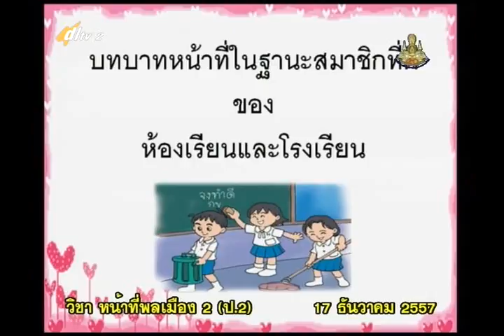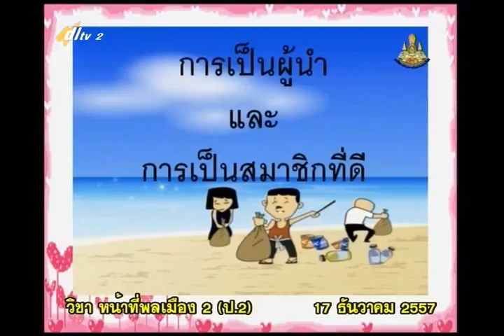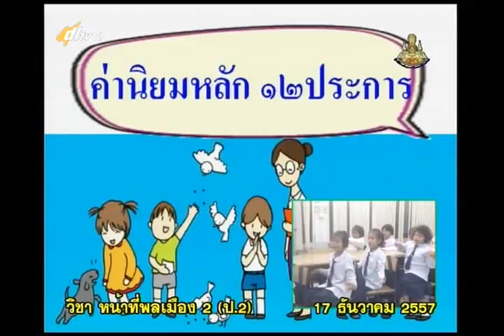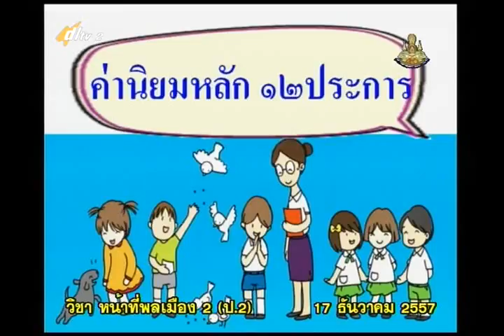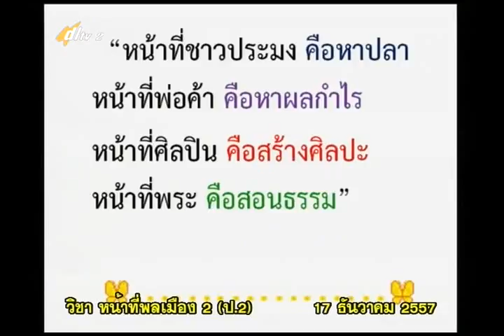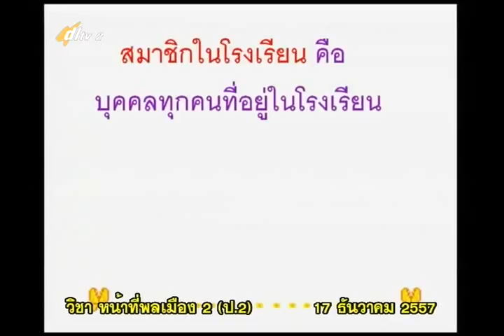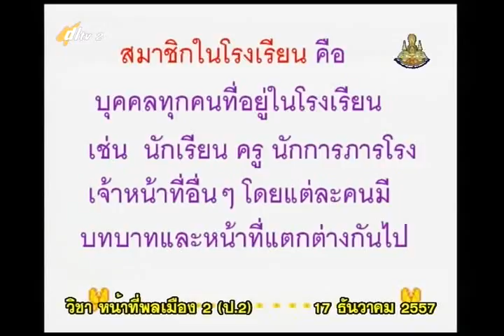020A+2171257+ส+การเป็นผู้นำและการเป็นสมาชิกที่ดี+socp2+dl57t2